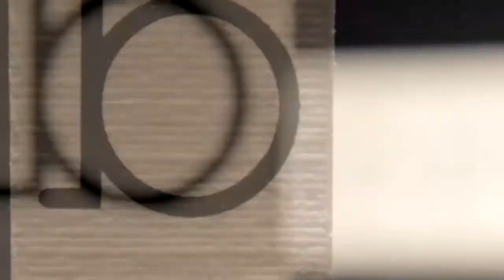Ulusal Kanal görmenizi sağlar!